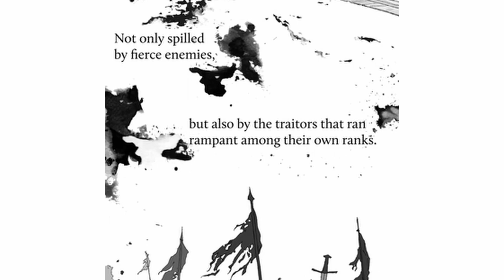Polsterreich: The Order of Othala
Music and editing by Nathaniel Wyvern